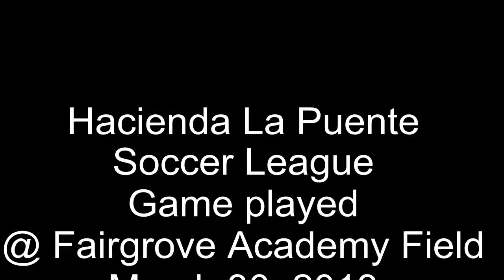Hacienda La Puente Soccer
Game @ Fairgrove Academy  March 30, 2013